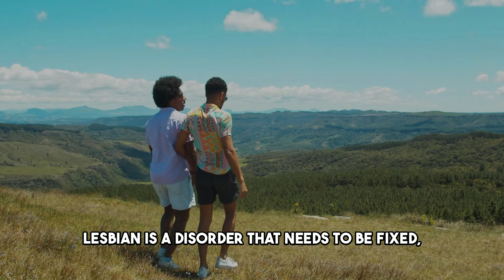Is It Possible for Homosexuals to Become Heterosexual?🌈❓|| Sexual Orientation Change || Pride Mantra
Hello everyone! 😊 In this video, we’re discussing a very important and sensitive topic: Is it possible for homosexuals to become heterosexual?🧐🌐 We’ll explore what science says, share personal stories, and talk about the realities of sexual orientation. 💬❤️ Updated 2025

🔍 Here’s what we’ll cover:
1. Understanding Sexual Orientation 🧠 - What does it mean?
2. Scientific Perspective 🔬 - What research tells us about changing sexual orientation.
3. Personal Stories 📖 - Real-life experiences from people.
4. Myths and Facts 🌟 - Clearing up common misconceptions.

Sexual orientation is a deeply personal aspect of who we are. This video aims to provide clear information and promote understanding and respect. 🌈✨

💌 We’d love to hear your thoughts and experiences in the comments! 💬